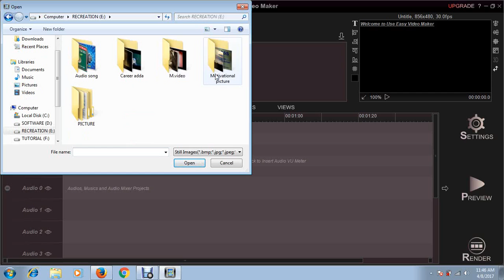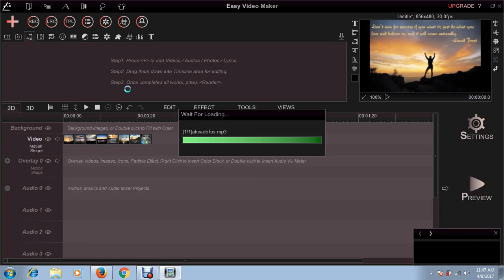How to add audio in easy video maker bangla tutorial(part-1)